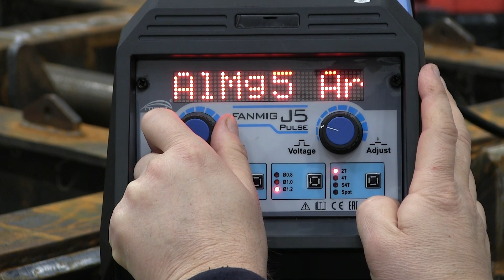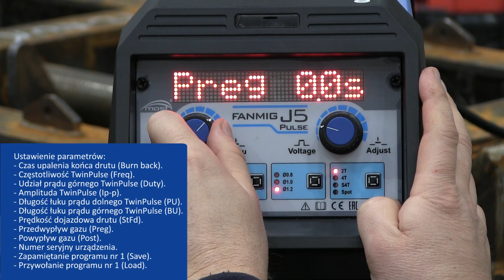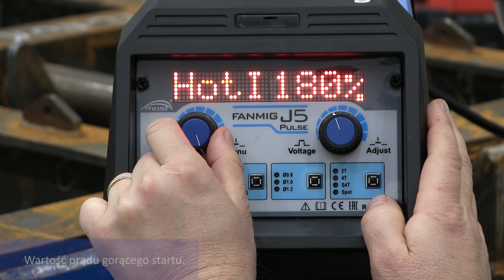Półautomat spawalniczy FANMIG J5 Pulse MOST.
FANMIG J5 Pulse MOST jest nowoczesnym półautomatem spawalniczym do spawania metodą MIG/MAG łukiem zwarciowym i pulsującym (puls lub podwójny puls) a także do spawania elektrodą MMA. Urządzenie służy do spawania stali, stali nierdzewnej lub aluminium w osłonie gazu. Podstawowe zastosowania to rzemiosło, blacharka samochodowa, prace hobbystyczne, remonty itp.

Nastawienia parametrów spawania dokonuje się panelu czołowym spawarki. Parametry spawania ustawiane są synergicznie. Należy wybrać metodę spawania, gatunek spawanego materiału oraz średnicę drutu celem uruchomienia odpowiedniego programu. Dostępne jest spawanie w trybie 2-takt, 4-takt, punktowe, przerywane a także z wypełnieniem krateru. W MENU wewnętrznym dostępne są liczne funkcje pomocnicze.

Urządzenie zasilane jest z sieci jednofazowej 230 V.

Podajnik drutu umożliwia spawanie drutem ze szpul 5 kg/D200 lub 1 kg. Zalecane średnice drutów stalowych to 0,8 mm i 1,0 mm, do aluminium 1,0 mm lub 1,2 mm.

Fanmig J5 Pulse MOST tworzy wygodny do pracy i transportu zestaw po umieszczeniu razem z butlą gazową na wózku WUS HD MOST.

Urządzenie jest zabezpieczone przed przegrzaniem przez wentylator i czujnik termiczny.

Urządzenie wykonane zgodnie z normą EN 60974-1.

Zalety Fanmiga J5 Pulse MOST:

Większy prąd spawania niż podobnych, tradycyjnych
Półautomatów zasilanych z sieci 230 V.
Możliwość bezodpryskowego spawania metodą MIG/MAG prądem pulsującym lub podwójnym pulsem.
Możliwość spawania metodą MMA z funkcją VRD (obniżone napięcie biegu jałowego).
Skuteczna możliwość spawania aluminium drutem 1,0 mm lub 1,2 mm uchwytem ML 24 ALSGRIP długości 2 m
Wyświetlacz prądu spawania i ustawianych parametrów.
Eurogniazdo do podłączenia dowolnego uchwytu MIG/MAG.
Typowe gniazdo masowe (35/50).
Niska masa dzięki zastosowaniu inwertorowego źródła prądu.
Cichy wentylator.